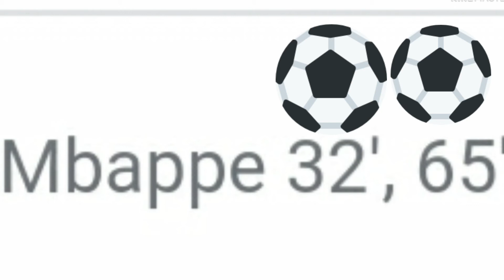Barcelona vs PSG (1-4) Meets Super Mario Galaxy Death Game Over - Kylian Mbappe hattrick- forget 6-1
Count to three with Brian & Daniel as Kylian Mbappe has scored a hattrick. Lionel Messi may had one but maybe we know who the future GOAT is going to be. In that match Gerard Pique said some unpleasant words to Antoine Griezzman and that was at 1-1...that probably is the reason they have got a bit to do at the Parc De Prince in a few weeks time.

Match played on Tuesday 16th February 2021